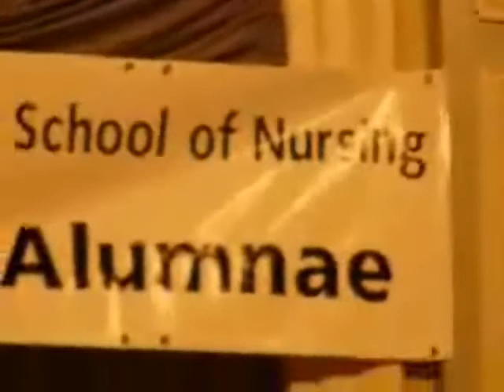Sister Letourneau's Century of Service 2007 speech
Sister Letourneau's century of service speech in 2007 at the Holy Cross Hospital School of Nursing reunion celebrating 100 years. Held at the Fairmont Palliser Crystal ballroom, Calgary AB